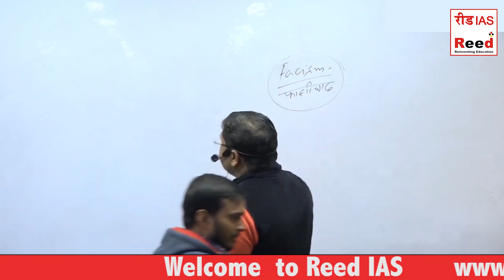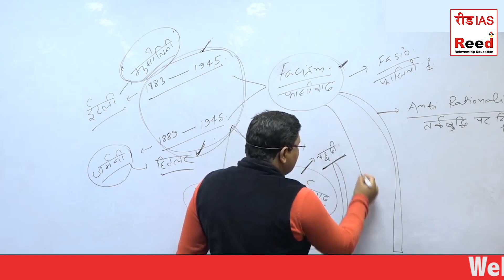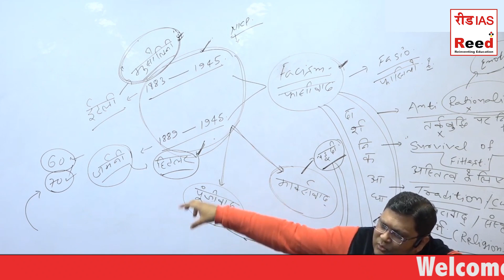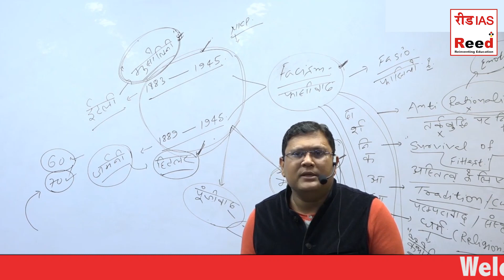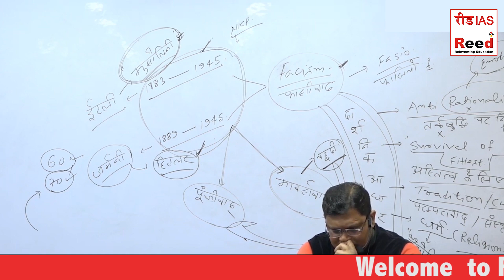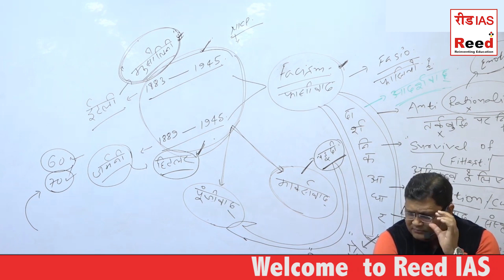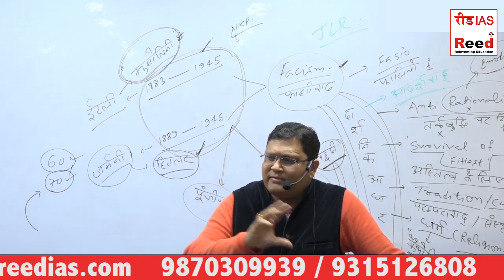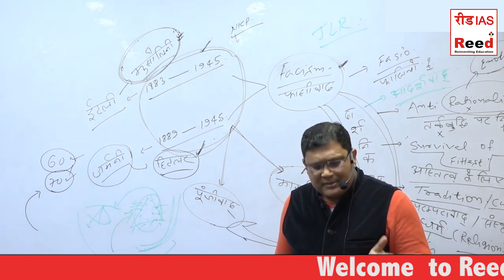राजनीति विज्ञान फासीवाद || Reed Ias || Abhay Kumar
GOD BLESS STUDENTS.
Reed IAS is an organisation working for civil service Aspirants . This institute is devoted to help Hindi medium as well as English medium students and those who reside in the remote area in INDIA.
This organisation is a hard working coaching institute and always try to upgrade the education system especially in civil services preparation. Reed name is coined by a philosophy that the traditional pattern of the preparation of civil services should be improved by helping needy and devoted students, who actually wants to serve their service in public service. The name Reed is imported from "Reinventing Education". so, we will always be assertive and active to improve the Education system forever.

►Our Address-  B-18, First Floor, Opposite Aggarwal Sweets, Dr. Mukherjee Nagar, Delhi 110009.

►This organisation is a hard working coaching institute and always try to upgrade the education system especially in civil services preparation.
►Reed name is coined by a philosophy that the traditional pattern of the preparation of civil services should be improved by helping needy and devoted students, who actually wants to serve their service in public service.
►The name Reed is imported from "Reinventing Education". so, we will always be assertive and active to improve the Education system forever.

►GOD BLESS STUDENTS.